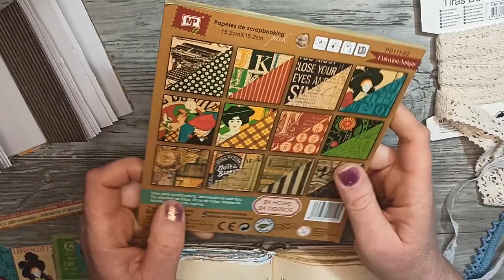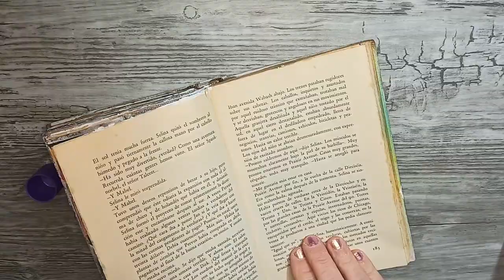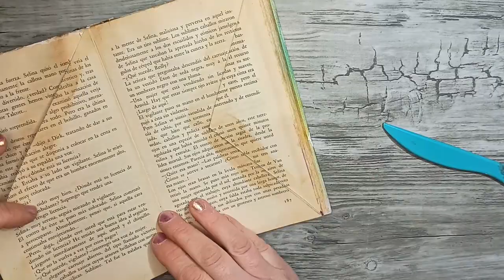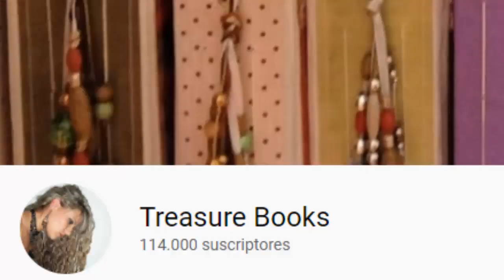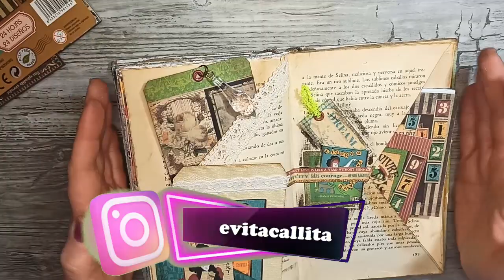art journal 📖vintage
HOLA ESCRAPEROS!
SI ERES CREATIVO Y TE ENCANTA EL SCRAPBOOK, ESTAS EN EL CANAL IDEAL.

ideas inspiradas en el canal de
Treausure books